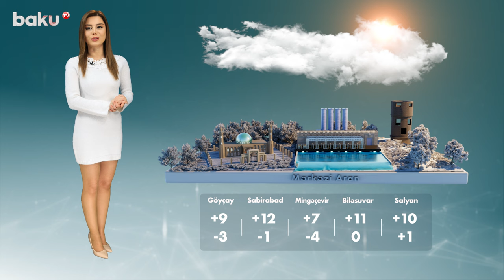Hava proqnozu 02.03.2024